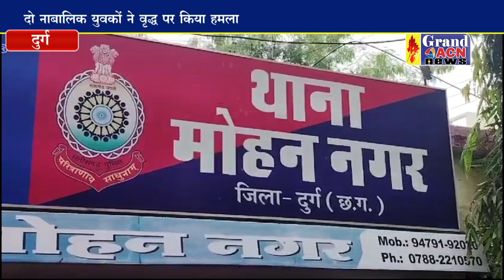नाबालिग लड़कों के द्वारा बुजुर्ग व्यक्ति पर हमला